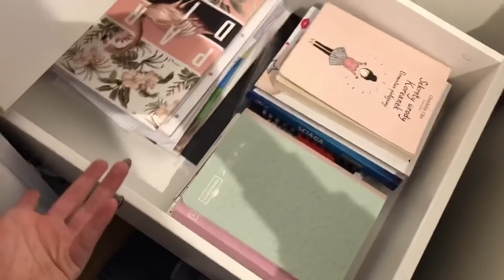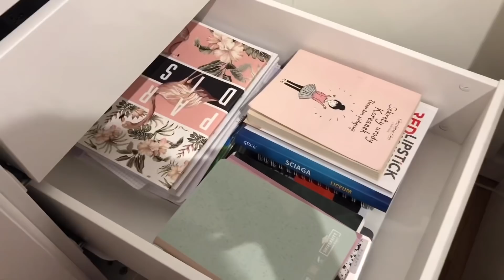Organizuję moją szafę 🌟 *ogromny bałagan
~ mini q&a ~

✨w jakiej szkole jestem? - liceum
✨gdzie mieszkam? - w Zielonej Górze
✨czym nagrywam filmy? - iPhone 8
✨w czym montuje filmy? - iMovie (na IP)